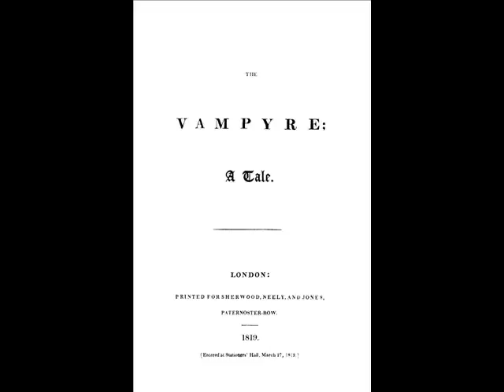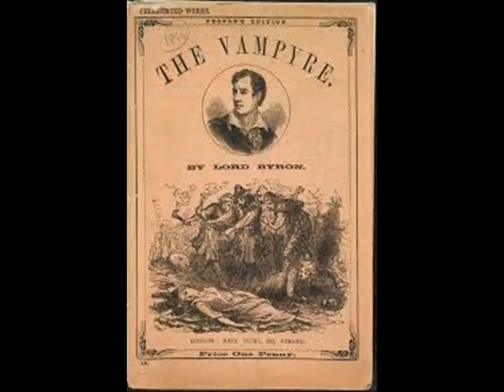Haloween Spooktacular: Two Vampires for the Price of One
Today we're looking at two of the classic vampire tales, even before Dracula swept across the white pages.